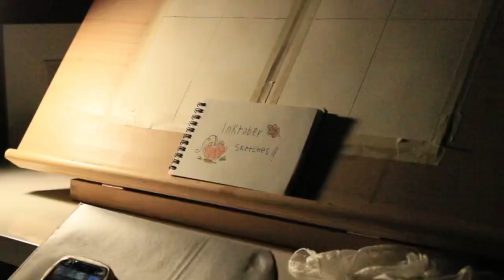painting diaries; finished my latest project, sketches, opening tae's layover album!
I finished my latest painting! I also did some sketches and opened Tae’s Layover album! :)

Painting reference photo by @ maviecottage on Instagram!!

bgm

for greenscreen overlay

about me
name: lissete
age: 18
birthday: jan 31, 2005
ethnicity: mexican